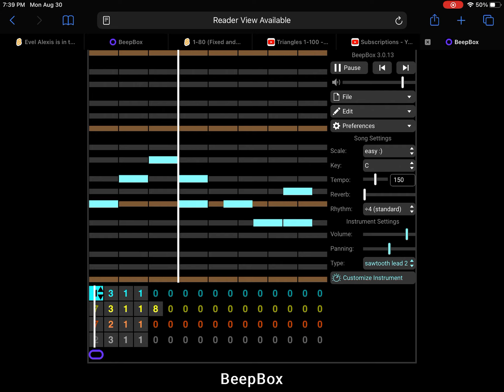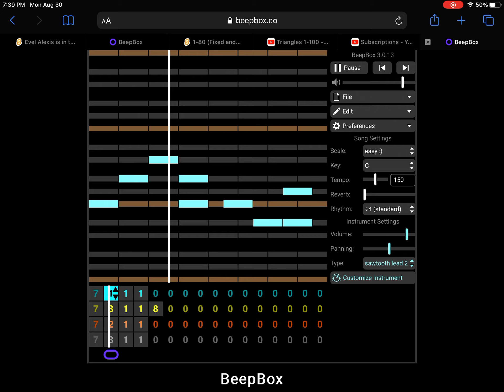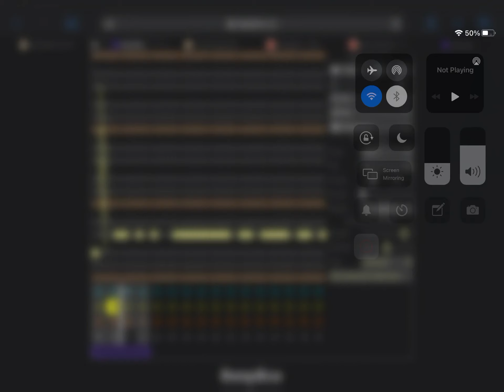Free sounds 3